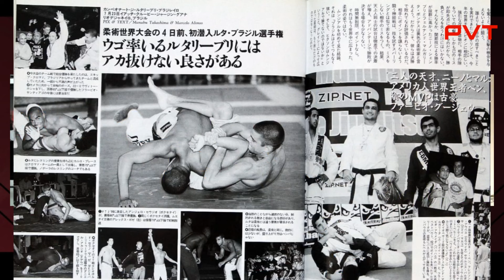FLAVIO PEROBA - RESENHA PVT